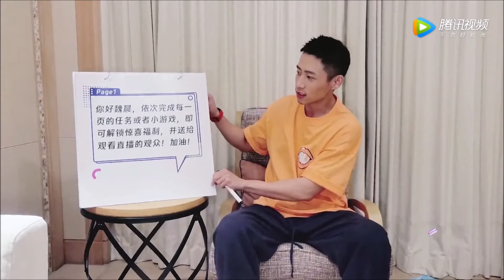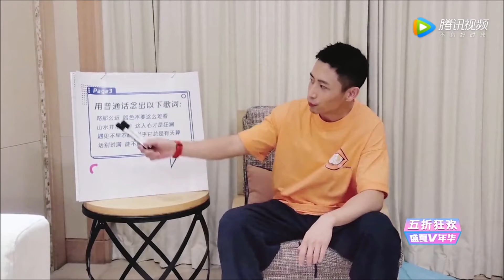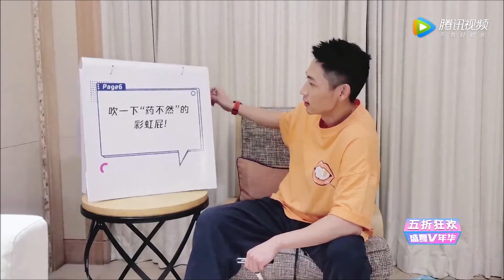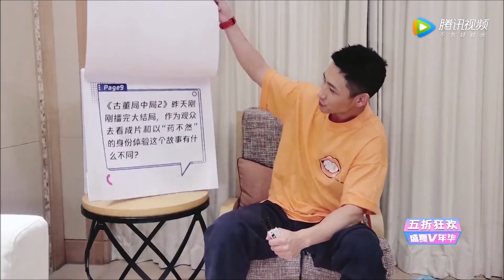Vision Wei Chen 06182020 618 Pet Fan Live《618宠粉直播夜 魏晨》